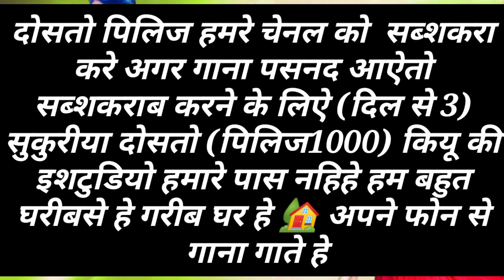shirt ke Saiya Surti Jaise Nahin Lagi Sanjay deewana सटके सईया सुती जार नाहि लागी संजय दिवाना